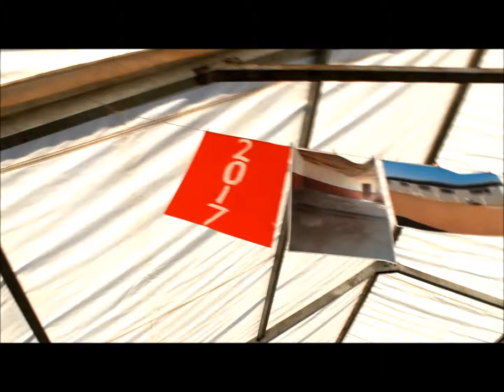Hawk Academy celebrates the opening of new classrooms and ablution facilities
The Abcon Group Foundation (AGF), a division of Abland, in partnership with Redefine Properties donated four new containers which will serve as classrooms and additional ablution facilities for the learners at Hawk Academy.
This announcement came at the official at ribbon cutting ceremony held at the school last Wednesday.
Although a number stakeholders and guests were disappointed in learning that the executive mayor of the metro, Clr Mzwandile Masina, would not be attending the ceremony, the disappointment was short lived as the main agenda to officially open the classrooms and ablution facilities loomed in the marquee.
Hawk Academy was founded in 2015 by husband and wife Sipho and Agnes Mkhonto and registered with the Department of Education in 2016.